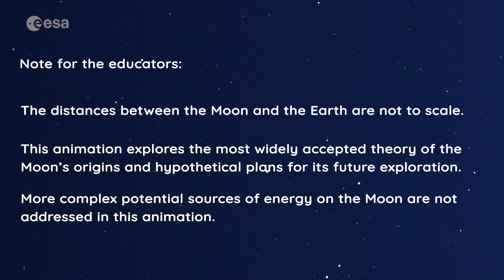Paxi explores the Moon!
Join Paxi on a trip to the Moon!

In this video, targeted at children aged between 6 and 12 years, Paxi explores what humans need to live on the Moon.